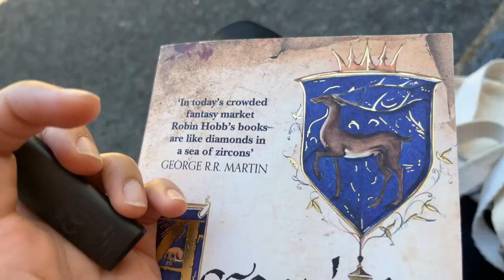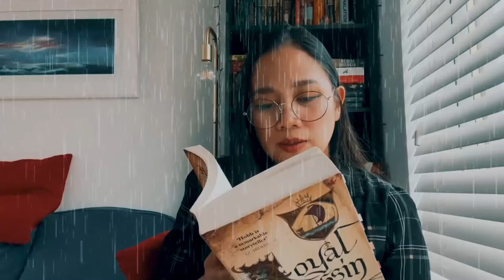My feelings about The Farseer Trilogy by Robin Hobb │ First time reading Adult Fantasy Series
First of all sorry for sleeping on my channel for a couple of weeks but now I'm back! And since I have not been filming I sound like I'm just babbling the whole video. So I don't want to categorize this as a review cause I sound incoherent. lol! I filmed this with too much feelings for the Farseer Trilogy that I completely lost the points I wanted to make in this video. I did have a great time editing it though so I hope you enjoy!

Tell me your thoughts on the books I have mentioned!

@lilnookofmine on Instagram
@mxxnn12 on twitter